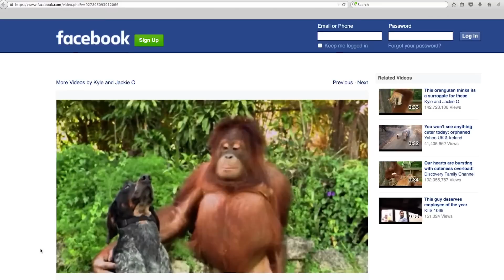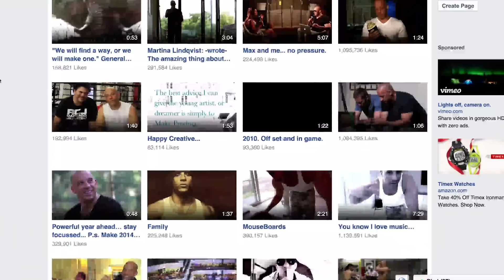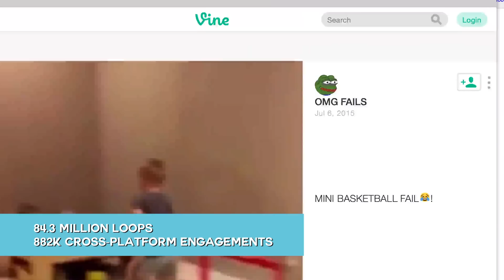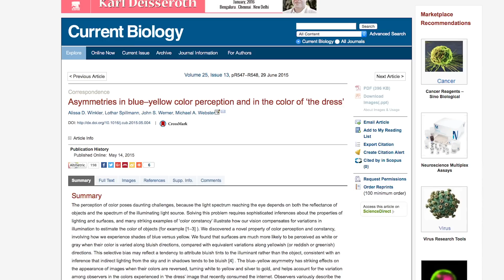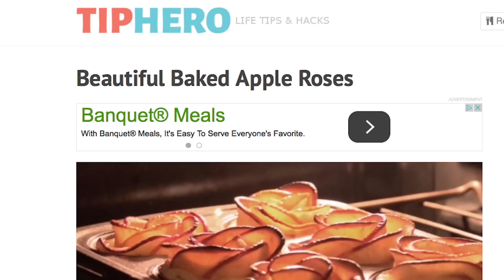The TOP Viral Videos of 2015 (ft. Bart Baker) | What's Trending Original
What's Trending and Tubular put together the 4th annual top ten viral videos of 2015! Enjoy this year's rundown with hosts Shira Lazar and Bart Baker.

WINNERS in the video:
Viner of the Year - King Bach